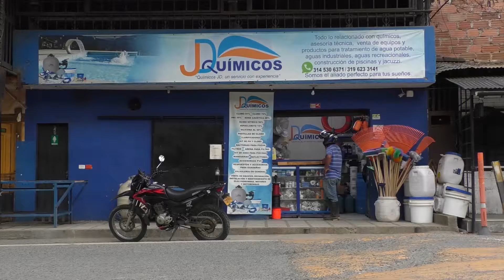Alcaldía de Olaya le dio una ayudita con los útiles escolares a algunas familias del municipio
EstáOcurriendo – Alcaldía de Olaya le dio una ayudita con los útiles escolares a algunas familias del municipio – Entre el alcalde José Cardona, familiares, empleados y contratistas de la administración municipal de Olaya lograron hacer “la vaca” para entregar útiles escolares a los estudiantes de la localidad y con esto ayudar para que los recursos que normalmente son utilizados en las familias para adquirirlos pueden ser utilizados en otras cosas igual de importantes. Cabe destacar que este es el tercer año consecutivo en que la alcaldía lleva a cabo esta iniciativa.